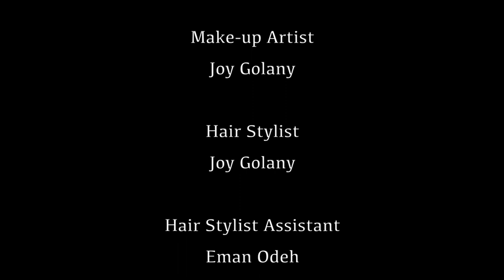FRIENDSHIP - Orchids 1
"Friendship"

Camera
Majd Shufani

Sound
Majd Shufani

Sound Assistant
Noor Sayegh

Lighting
Majd Shufani

Lighting Assistant
Noor Sayegh

Make-up Artist
Joy Golany

Hair Stylist
Joy Golany

Hair Stylist Assistant
Eman Odeh

Editing
Eman Odeh

Color Grading
Majd Shufani

Script based on “Friendship” Drama Script by “Drama that Delivers” Drama Book

Script Additional Input
Reem Khouri Nahhas

Produced by
Reem Khouri Nahhas

Directed by
Eman Odeh

Copyright English For Fun 2019